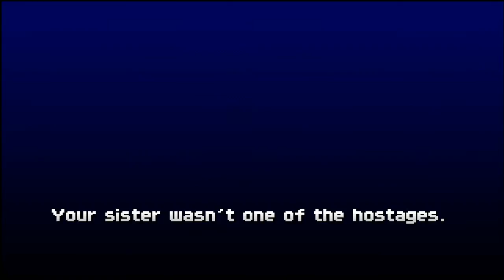Tengai / Sengoku Blade: Sengoku Ace Episode II (Gameplay and Commentary)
Brandon and Randy playing Tengai / Sengoku Blade: Sengoku Ace Episode II for the Arcade.